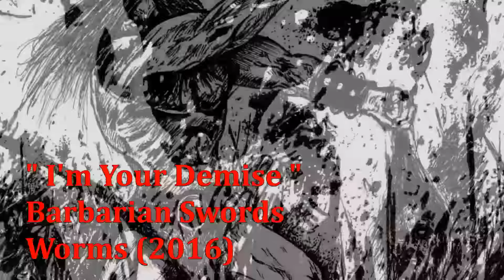Barbarian Swords - I'm Your Demise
New song of Barbarian Swords (Black/Doom Metal band from Spain)

Album "Worms" out on 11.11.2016

Catalog number: SAT162 / FNL005

Labels:  Satanath Records (Russia) / The Ritual Productions (Netherlands).

Also will be released vinyl edition by Cimmerian Shade Recordings (USA).